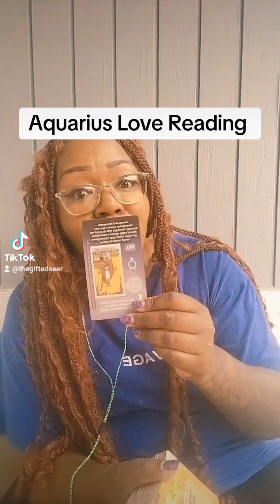"Aquarius Love Tarot Reading 🌟 June 2024: Big Changes Ahead! ❤️" Aquarius